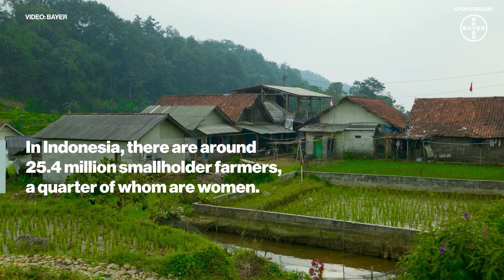How Bayer's Better Life Faming program supports smallholder farmers in Indonesia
There cannot be food security without health equity. In Indonesia, Bayer’s Better Life Farming centers are helping smallholder farmers to enhance their wellbeing and improve farm productivity.

Visit Food Secured — a series that explores how to save the food system and where experts share groundbreaking solutions for a sustainable and resilient future